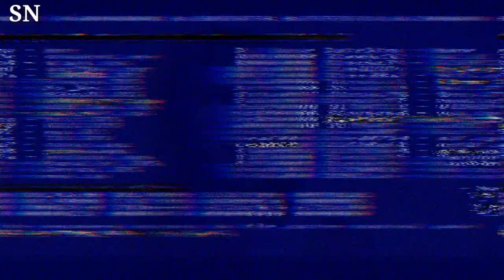Jennifer Aniston Shares Which 'Friends' Wardrobe Pieces Are Still in Her Closet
Jennifer Aniston Reveals Which 'Friends' Wardrobe Pieces Still Grace Her Closet

Jennifer Aniston gives fans a delightful peek into her wardrobe as she shares which iconic 'Friends' wardrobe pieces have found a permanent place in her collection. The actress's nostalgic revelation sparks warm memories of the beloved sitcom and her enduring connection to her character, Rachel Green.